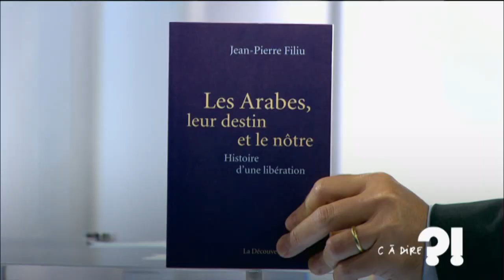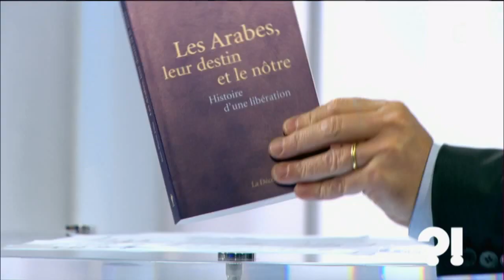Syrie : quel rôle joue la Russie ? Jean-Pierre Filiu cadire 26-09-2016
Axel de Tarlé reçoit Jean-Pierre Filiu, professeur d'histoire du Moyen-Orient contemporain à Sciences-Po.

Fort du succès de C dans l'air, France 5 a choisi de renforcer son offre de décryptage et d'analyse de l'actualité au quotidien. Depuis septembre 2007, la chaîne a installé un nouveau rendez-vous, piloté désormais par Axel de Tarlé. Chaque jour, il interroge de manière incisive un invité choisi pour son point de vue sur l'actualité la plus chaude. Ce rendez-vous s'est installé pour devenir un lieu incontournable de l'entretien. Face au succès remporté, ce sont désormais 10 minutes que Axel de Tarlé consacre à ses invités, illustrant ses questions de références visuelles.
 Format : 10 minutes
Présentation : Axel de Tarlé
Réalisation : Pascal Hendrick, Jean-François Verzele et Jacques Wehrlin
Production : France Télévisions/Maximal Productions